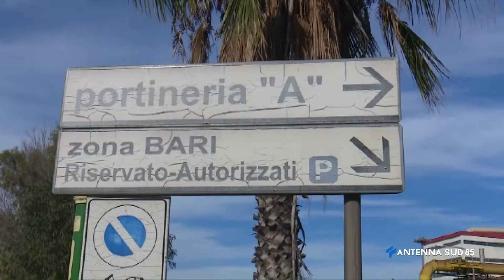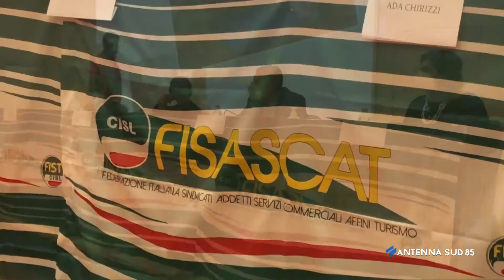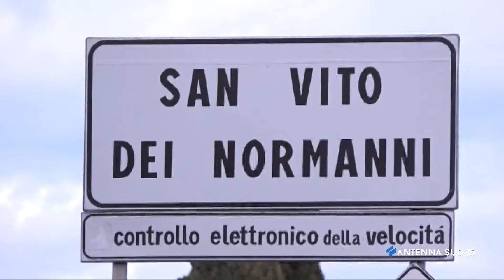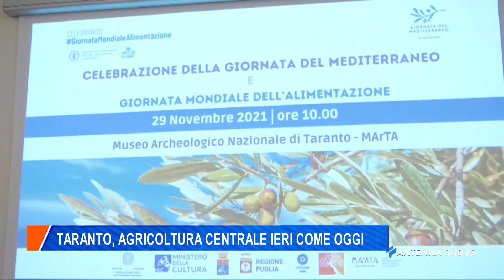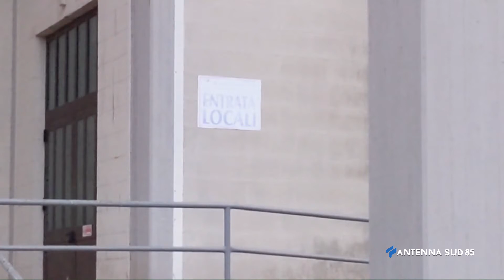AS 85 News ore 20 00 del 29 Novembre 2021